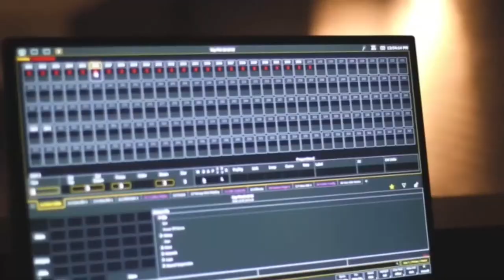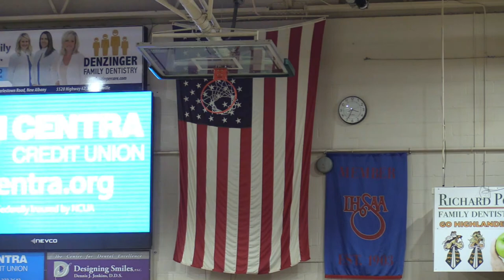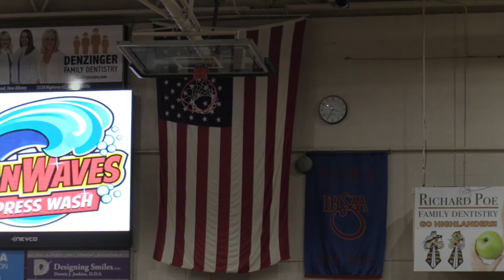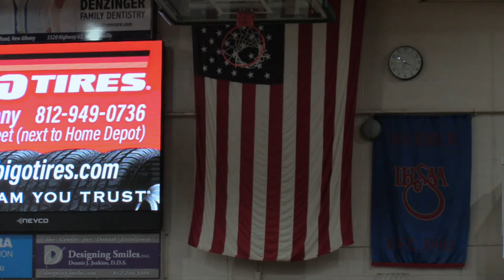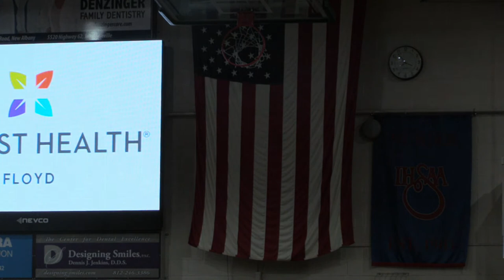Floyd Central Graduation - 2023